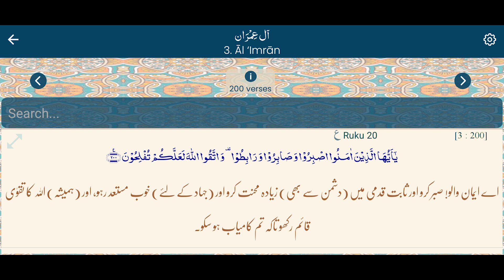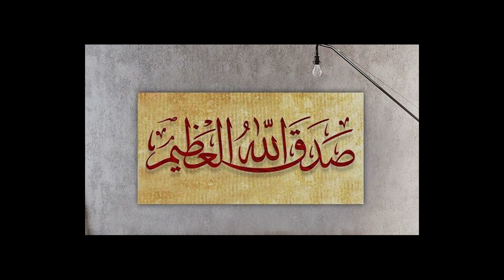Quran Urdu Tilawat - Clip:10 - Surah Aal e Imran Ayat 137-200 - Being Zaryab - Ramadan Mission 2023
Ramadan mission 2023. Listen complete Quran recited in Urdu continously. Every day 2/3 videos around 15/20 minutes. And You'll listen to complete Quran in 1 month only.